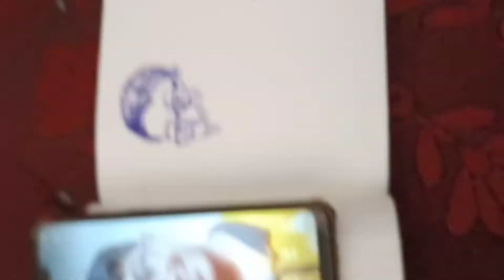How to lining penskech my brother's sun photo pen skech art